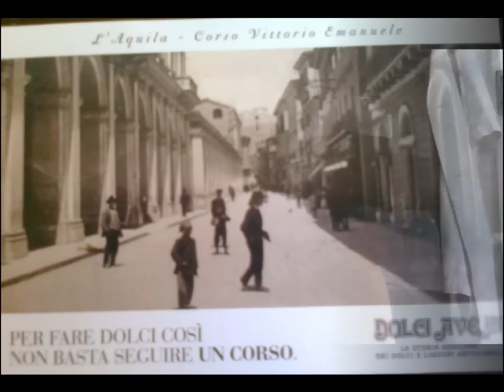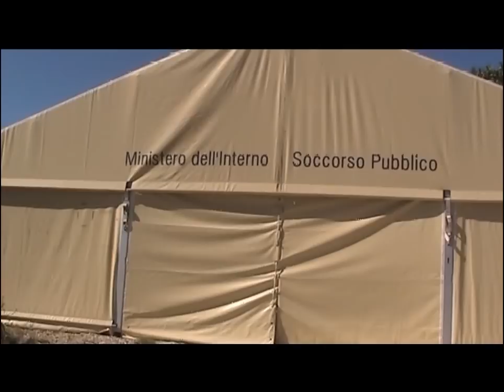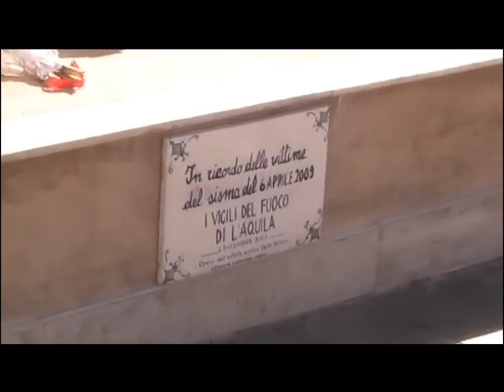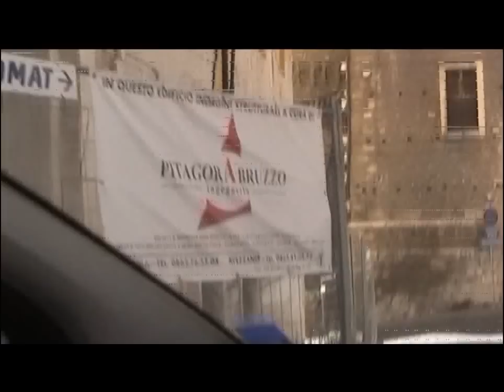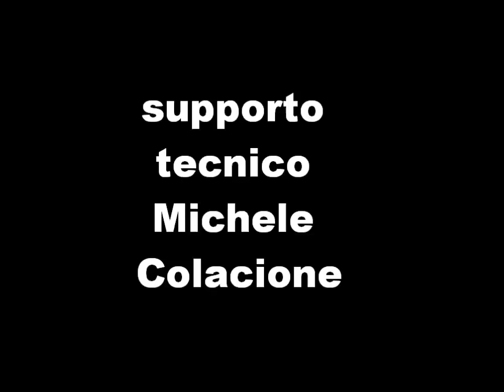Reportage dall'Aquila a tre anni dal terremoto 17/07/12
- Reportage realizzato da Liberi.tv il 17 luglio 2012 con immagini della citta' dell'Aquila e conversazione con la Sig.ra Maria Teresa cotitolare dell'azienda " Dolci Aveja" di Cavalletto D'Ocre-Monticchio (AQ) in merito alla gestione dell'emergenza e del post-emergenza nel capoluogo e nei 59 comuni dell'hinterland interessati dal sisma.

Musica "Retour à Taipei" - ENoz